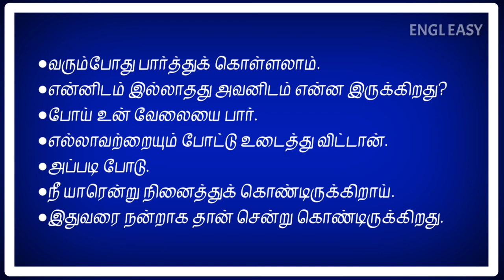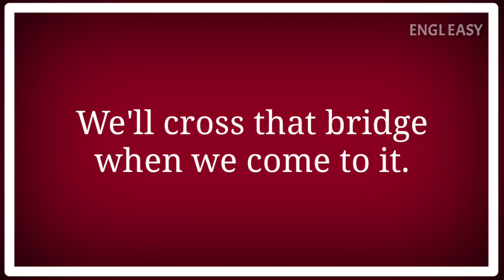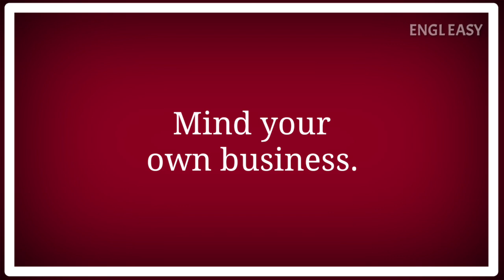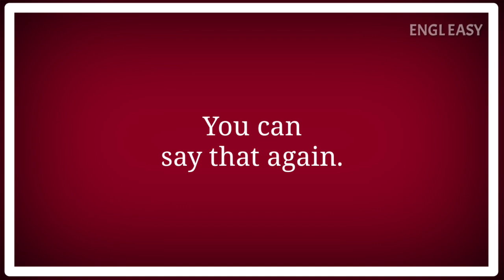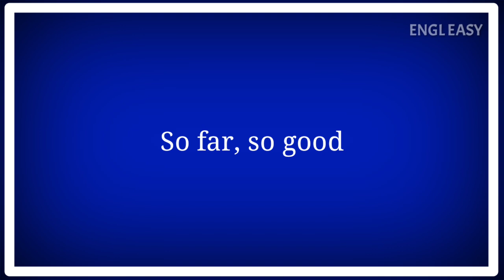Spoken English in Tamil / Spoken English Through Tamil / Idioms / Engl Easy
Engl Easy explanation of some Tamil sentences / expeessions